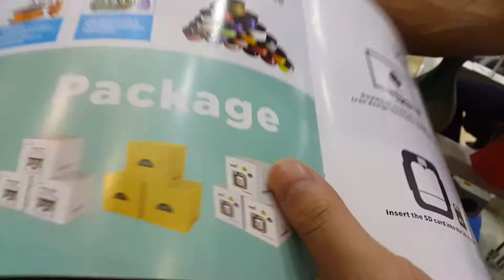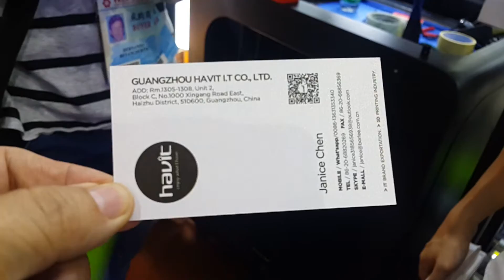850 Guanzu Solo Pendiente ultimo 658 de feria